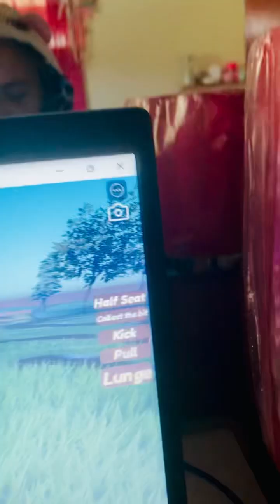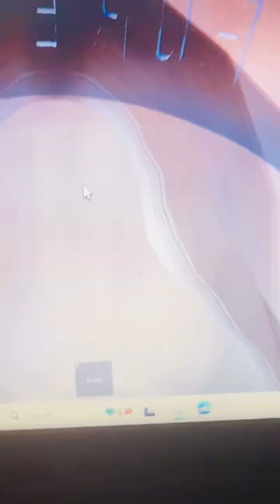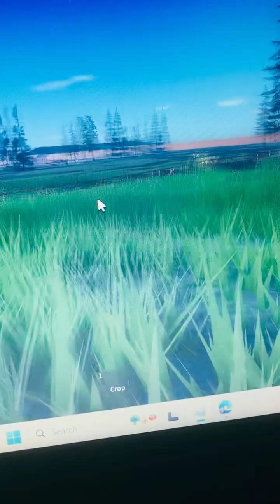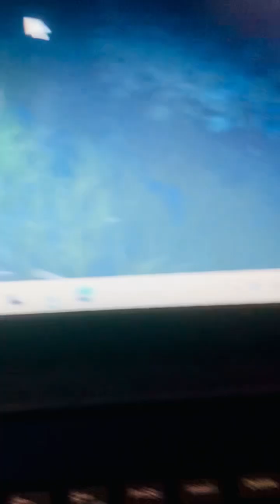Umm we are thinking it’s an Admin